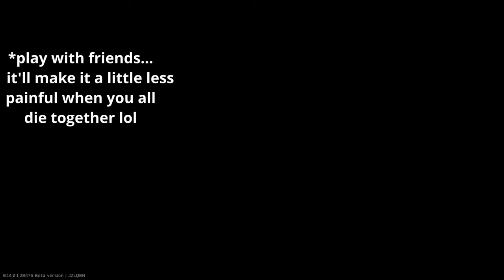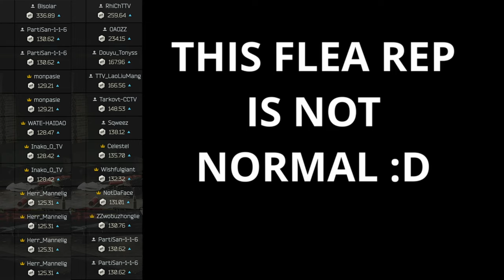Escape From Cheaters? (Tarkov)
Tarkov Cheaters still rampant, escape impossible. My thoughts, experience, and rant on the current state of the game. Let me know your thoughts.

00:00 Intro
03:47 Shooterborn with Credit Card - Woods Cheater Raid
08:19 It Only Takes 1 Cheater in a Raid.
09:20 Advice?
10:46 Ending Thoughts

Escape From Tarkov for Dummies:
Tarkov is an extraction FPS shooter where you load into map/raid. You will fight other players and AI for loot, quests, or do whatever you want. The weapons, ammo, and equipment are based off real items. This game is hardcore, expect to die a lot in order to get past the learning curve.